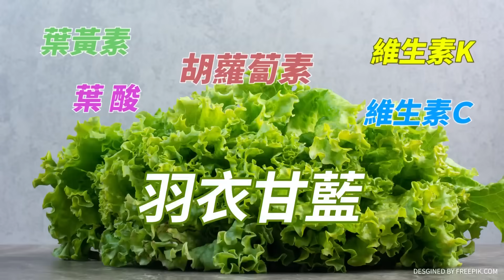以色列軍事復仇騎虎難下 "雙線開戰"美財政撐得住?介文汲:此戰非打不可!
責任小編 懸編/EVE編